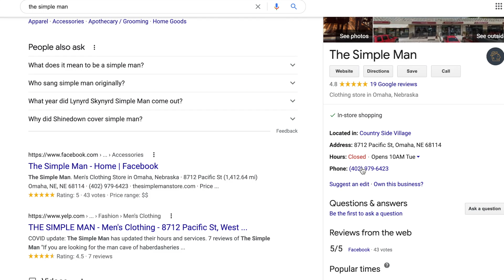The Simple Man - April Tip / Continue Local Support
Our community has really shown up in support of small businesses during the trying times of this past year. We've seen it in other places and certainly felt here in our own shop. Things are returning to a "new" normal and we all seem to have a little more hope this spring. It's our hope that this focused support for local businesses continues to grow.